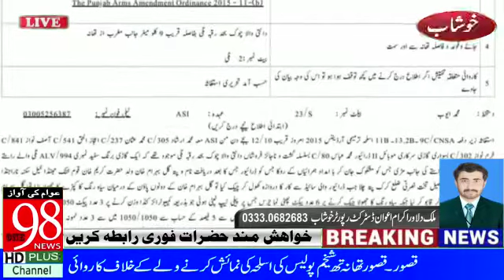March 14, 2021